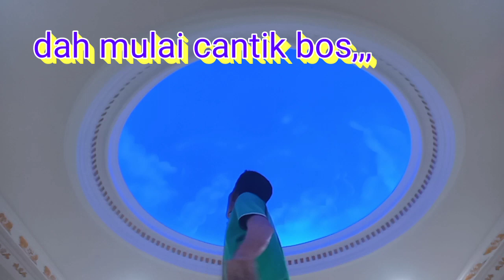model awan modalkan pilox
@cara mudah membuat cat motif awan